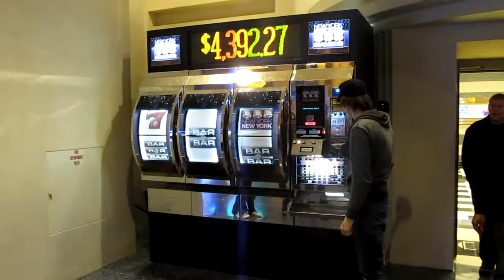Worlds GIANTEST slot machine!!!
Slot machine sections all connected up - go andrew!